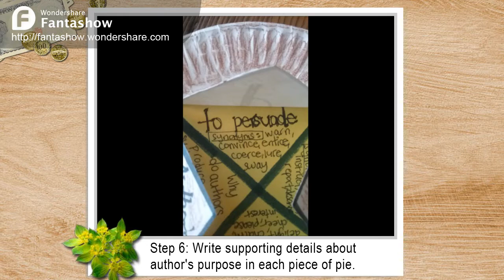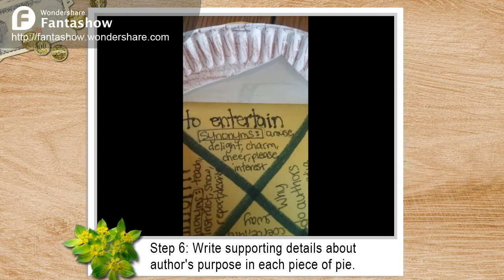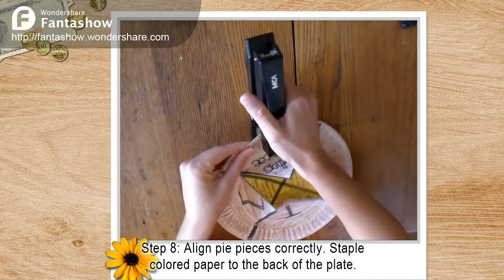Making PIE for Author's Purpose